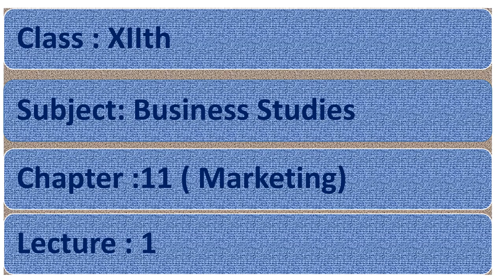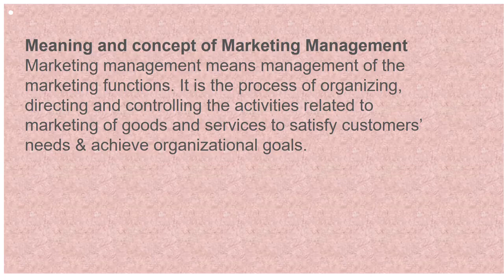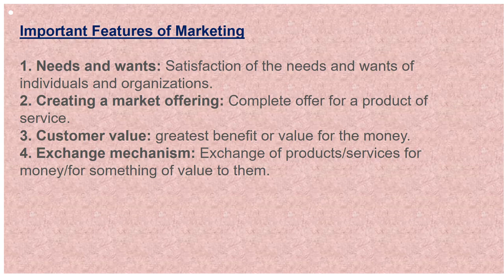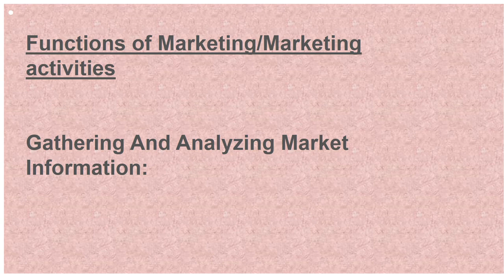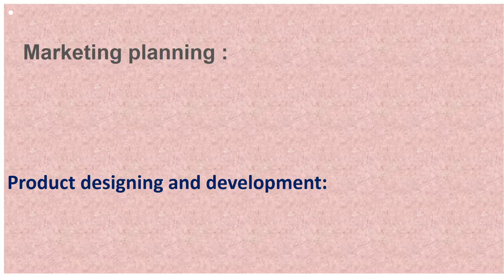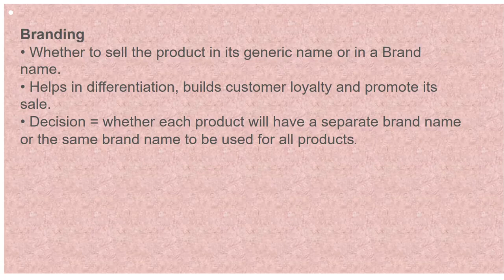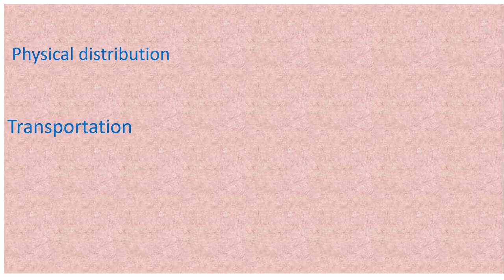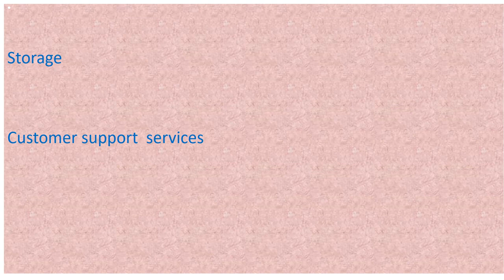Class - 12th, Day - 96, Business studies, Chapter - 11, Marketing, Lecture - 1